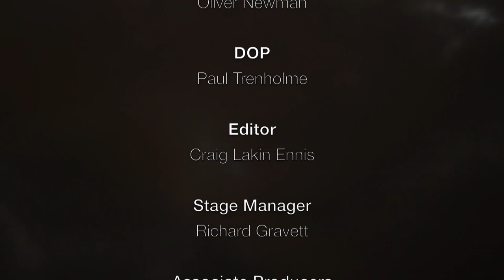FrightFest 2014 - Jan Harlan Discusses The Shining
James Moran discusses The Shining and the work of Stanley Kubrick with Jan Harlan at Film4 FrightFest 2014.